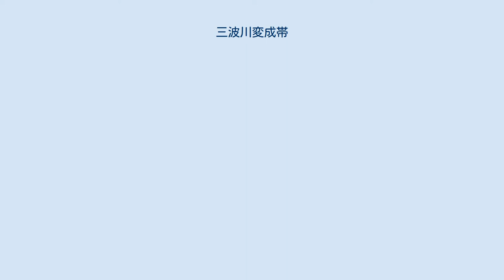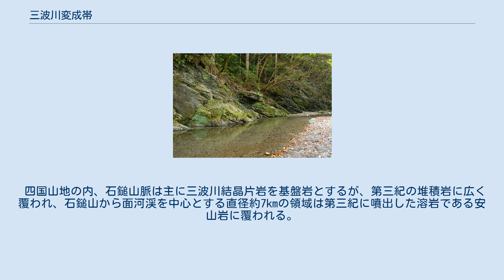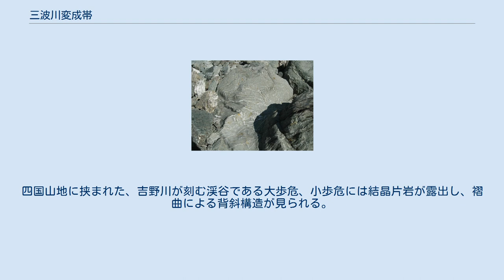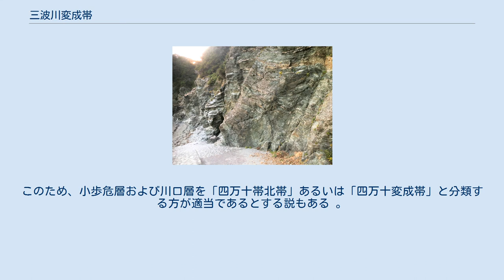三波川変成帯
三波石峡 三波川変成帯（さんばがわへんせいたい）は中央構造線の外帯に接する変成岩帯である。
日本最大の広域変成帯とされ、低温高圧型の変成岩が分布する。
名称は群馬県藤岡市三波川の利根川流域の御荷鉾山の北麓を源流とする三波川産出の結晶片岩を三波川結晶片岩と呼んだことに由来する。
三波川帯とも呼ばれる。
中央構造線を挟んで北側の領家変成帯と接する。
 分布は関東山地から一旦フォッサマグナにより寸断され、長野県諏訪湖南方の上伊那地域で再び現れ、天竜川中流域・小渋川を経て紀伊半島、四国、九州の佐賀関に及び、全長約1000kmに達する。
さらに広義の三波川変成帯は同様の変成作用を受けている南側の御荷鉾緑色岩帯・秩父変成帯をも含む。
さらにその南側に四万十帯が接する。
 基盤岩はジュラ紀から白亜紀に低温高圧型の変成作用を受けた結晶片岩からなる。
四国の三波川変成帯の変成度の高い結晶片岩中の白雲母や黒雲母のK-Ar放射年代は82-102Maを示し、Rb-Sr放射年代は85-94Maを示す。
紀伊半島の結晶片岩中の白雲母のK-Ar放射年代は70-110Maを示し、これらは何れも三波川変成作用が白亜紀後期であることを示している。
 南海トラフ沿いのフィリピン海プレートおよびその付加体の沈み込みに伴い、深く沈み込んだ岩石が変成作用を受ける。
三波川帯など中央構造線より南側の外帯では地下15kmから30kmの深さで低温高圧型の変成岩が生成され、北側の内帯である領家帯ではプレートの沈み込みの結果生じたマグマの作用により高温低圧型の変成岩が生成する。
発熱量の高い放射性同位体を多く含む花崗岩質の陸側のプレートは沈みにくいが、低温で密度の高いフィリピン海プレートは陸側のプレートの下に潜り込むと考えられる。
 三波川 三波石 三波川変成帯の名称の基となった三波川流域は名石｢三波石｣の産地として古来より知られ、明治時代に小藤文次郎により、長瀞渓谷から三波石峡を経て北側の三波川にかけて分布する結晶片岩が研究された。
三波石の産地である三波石峡は1957年に、国の天然記念物に指定された。
 紀伊山地の三波川帯はほぼ四国のものと連続し、三波川結晶片岩および御荷鉾緑色岩からなり、主に紀ノ川南西側に分布する。
紀伊山地中央部では秩父帯古生層がその南側の中生層に衝上した衝上断層を形成している。
三重県松阪市では月出の中央構造線という大規模な露頭を見ることができる。
 層序は以下のように区分される。
 これらの変成作用の年代は鞆淵層:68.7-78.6Ma、毛原層:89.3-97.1Ma、生石層:81.7-101Ma、沼田層:99.4-117Ma、嵯峨層:113-118Maを示し北側の地質帯ほど変成年代が若くなっている。
 三波川結晶片岩を基盤岩とする石鎚山脈。
笹ヶ峰から望む。
 緑泥石片岩からなる徳島城本丸北側の石垣 愛媛県佐田岬に見られる緑色片岩の岸壁 四国中央部では最も広い幅である約30kmの三波川変成帯が分布し、御荷鉾・秩父変成帯を含めば幅約50kmに達する。
 三波川結晶片岩の層序は以下のように区分される。
 これらの内、三縄層が最も広く分布し、中心部は石英片岩を伴う緑色片岩層からなる。
それゆえ愛媛県の変成岩の分布域の割合は高く、この緑色片岩は「伊予の青石」として珍重される。
三縄層の上部には角閃岩体が分布し、東赤石山北山麓の五良津山から二ッ岳に至る五良津岩体がある。
 この五良津岩体では柘榴石角閃岩やエクロジャイトなど高圧下で生成した変成岩が見られる。
東赤石山にはマントル物質と見られる超塩基性岩である橄欖岩体も分布しクロム鉄鉱が含まれ、橄欖岩が変質した蛇紋岩も分布する。
また、キースラガーと呼ばれる含銅硫化鉄鉱の鉱床は三縄層に集中して見出され、別子銅山もその一つである。
 四国山地の内、石鎚山脈は主に三波川結晶片岩を基盤岩とするが、第三紀の堆積岩に広く覆われ、石鎚山から面河渓を中心とする直径約7kmの領域は第三紀に噴出した溶岩である安山岩に覆われる。
四国山地に挟まれた、吉野川が刻む渓谷である大歩危、小歩危には結晶片岩が露出し、褶曲による背斜構造が見られる。
四国では大規模な横臥褶曲構造が見られ、このうち主なものは肱川河口付近の長浜横臥褶曲で南側の御荷鉾帯や秩父帯の上に衝上し「長浜ナップ」と呼ばれ、もう一つは四国中央部の辻-猿田横臥褶曲で長浜ナップの上に重なり「辻-猿田ナップ」と呼ばれる。
 一方で、大歩危地域に分布する三波川結晶片岩類のうち、三縄層中のジルコンの多くが1...